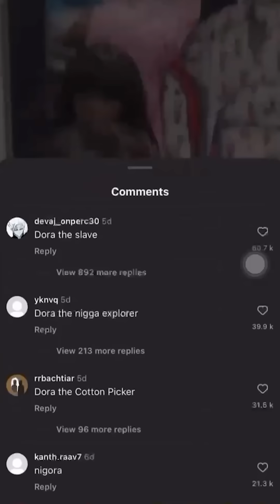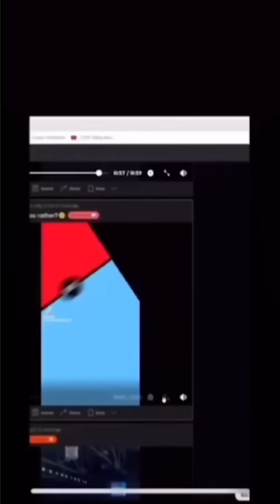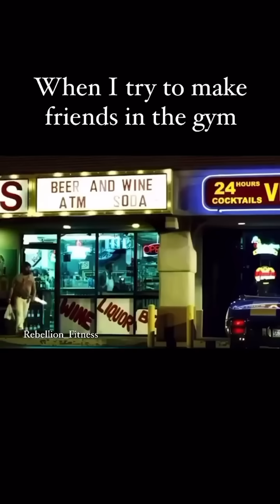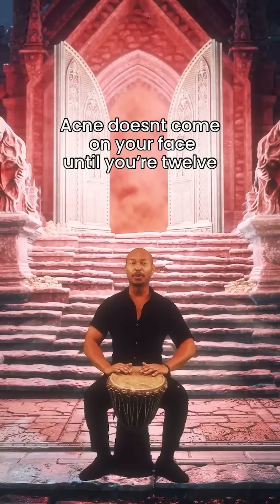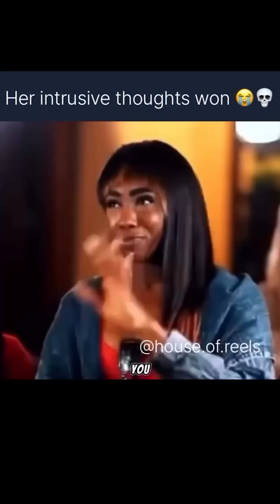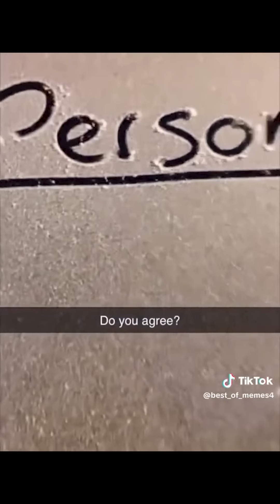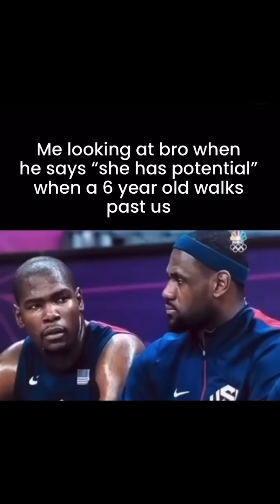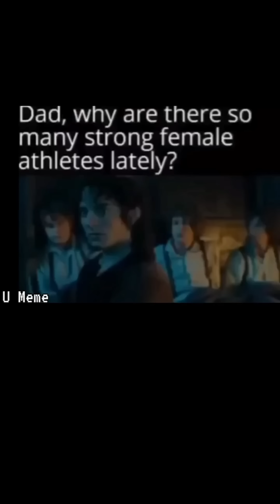Really Offensive Memes Compilation #3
Best offensive memes of may 2024 so far!

Try not to laugh, try no to offend, Offensive memes Extreme Offensive Memes, Dank Memes, Shitposting,